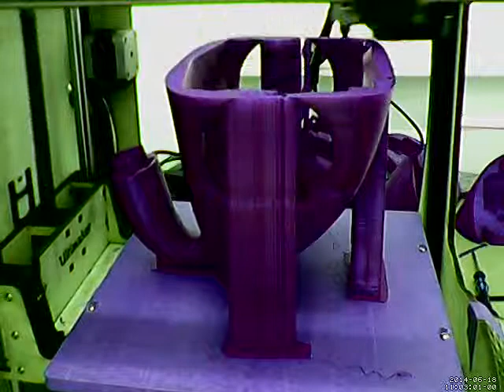Hiwr - head printing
3d printing of Hiwr's head